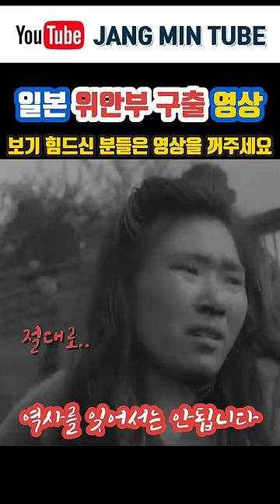역사를 잊지말자..일본 위안부 영상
역사를 기억하자..장민튜브